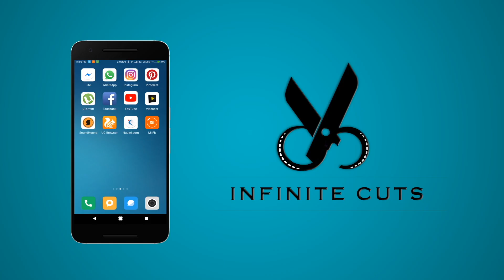SEX-னா மிருகமாவே மாறுவாங்க… | Hacker Shiva Balaji Opens up